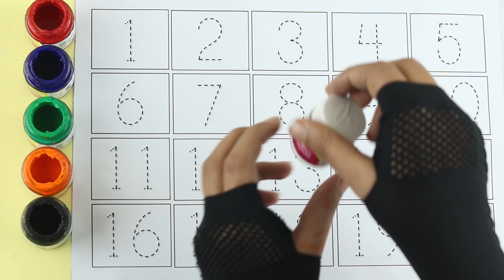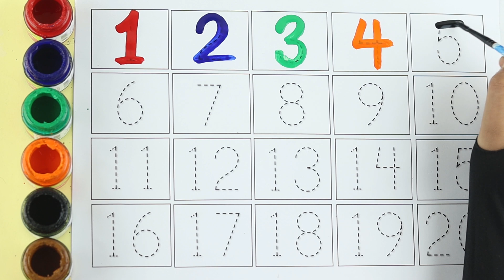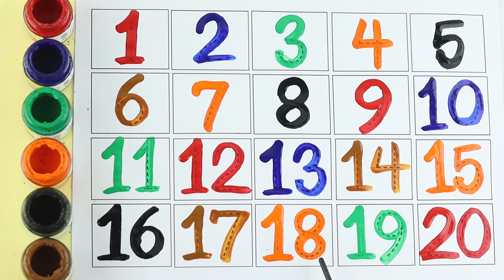123 Number Counting | 1234 Number Names | 1 To 20 Numbers | 123 learning for kids